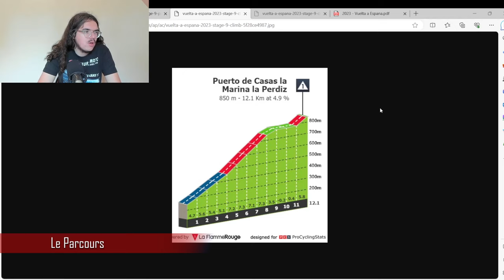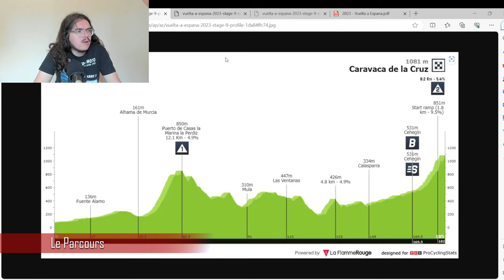🚴‍♂️Vuelta 2023🇪🇸 : Présentation étape 9 (Parcours, Pronos, Météo...)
Salut tout le monde, aujourd'hui, on analyse le parcours de la neuvième étape du Tour d'Espagne 2023. Je présente le profil de cette journée en donnant mon avis. On essayera aussi de savoir quels sont les coureurs qui peuvent une belle performance aujourd'hui.

PS : Quand je parle de l'étape du Tour de Suisse, l'adjectif fameuse n'est pas approprié, j'aurais dû utiliser le mot dramatique

00:00 Introduction
02:31 Parcours
06:19 Histoire
09:12 Météo
09:41 Stratégie
09:52 Mes Favoris
10:14 Programme TV

Startlist du 31 août 21H00

1EVENEPOEL Remco*

3CATTANEO Mattia
4HIRT Jan
5KNOX James
6PEDERSEN Casper
7SERRY Pieter
8VERVAEKE Louis

11AYUSO Juan*
12ALMEIDA João*
13OLIVEIRA Rui
14FISHER-BLACK Finn*
15MOLANO Juan Sebastián
16NOVAK Domen
17SOLER Marc

Jumbo-Visma (WT)
21ROGLIČ Primož
22GESINK Robert
23KELDERMAN Wilco
24KUSS Sepp
25TRATNIK Jan
26VALTER Attila*
27VAN BAARLE Dylan
28VINGEGAARD Jonas

31THOMAS Geraint
32ARENSMAN Thymen*
33BERNAL Egan
34CASTROVIEJO Jonathan

36GANNA Filippo
37FRAILE Omar
38HEIDUK Kim*

41BUITRAGO Santiago*
42CARUSO Damiano
43GOVEKAR Matevž*
44GRADEK Kamil
45LANDA Mikel
46POELS Wout
47SÜTTERLIN Jasha
48TIBERI Antonio*

51LÓPEZ Juan Pedro
52BERNARD Julien
53ELISSONDE Kenny
54GHEBREIGZABHIER Amanuel
55MOLLEMA Bauke
56MOSCA Jacopo
57THEUNS Edward
58VERGAERDE Otto

61MOLARD Rudy
62MARTINEZ Lenny*
63ASKEY Lewis*
64DAVY Clément*
65GERMANI Lorenzo*
66GRÉGOIRE Romain*
67STORER Michael
68WATSON Samuel*

71VLASOV Aleksandr
72DENZ Nico
73BUCHMANN Emanuel
74HIGUITA Sergio
75KÄMNA Lennard
76KOCH Jonas
77UIJTDEBROEKS Cian*
78ZWIEHOFF Ben

Alpecin-Deceuninck (WT)
81GROVES Kaden*
82BALLERSTEDT Maurice*
83BAYER Tobias*
84GAZE Samuel
85GHYS Robbe
86JANSSENS Jimmy
87OSBORNE Jason
88PLANCKAERT Edward

91DE GENDT Thomas
92DRIZNERS Jarrad*
93GRIGNARD Sébastien*
94KRON Andreas*
95MENTEN Milan
96MONIQUET Sylvain*
97SEPÚLVEDA Eduardo
98VAN EETVELT Lennert*

101CARTHY Hugh
102BISSEGGER Stefan*
103CAICEDO Jonathan Klever
104CAMARGO Diego Andrés*
105PICCOLO Andrea*
106QUINN Sean*
107VAN DEN BERG Marijn*
108VAN DEN BERG Julius

AG2R Citroën Team (WT)
111CHEREL Mikaël
112BOUCHARD Geoffrey
113GODON Dorian
114LAPEIRA Paul*
115TOUZÉ Damien
116VENDRAME Andrea
117WARBASSE Larry
118PRODHOMME Nicolas

122ENGELHARDT Felix*
123BERHE Welay Hagos*

125MAAS Jan
126SCOTSON Callum
127SOBRERO Matteo

Intermarché - Circus - Wanty (WT)
131COSTA Rui

133HERREGODTS Rune*
134JOHANSEN Julius*
135PAGE Hugo*
136TAARAMÄE Rein
137PETILLI Simone1h
138VAN POPPEL Boy

141MAS Enric
142ARCAS Jorge

144ERVITI Imanol
145GARCÍA CORTINA Iván
146LAZKANO Oier*
147OLIVEIRA Nelson
148RUBIO Einer Augusto*

Cofidis (WT)
151HERRADA Jesús
152CIMOLAI Davide
153BIDARD François
154CARVALHO Andre

156FERNÁNDEZ Rubén
157HERRADA José
158ROCHAS Rémy

Team dsm - firmenich (WT)
161BARDET Romain
162COMBAUD Romain
163DAINESE Alberto*
164FLYNN Sean*
165HAMILTON Chris

168POOLE Max*

Team Arkéa Samsic (WT)
171VAUQUELIN Kévin*
172GESBERT Élie
173HOFSTETTER Hugo
174LE BERRE Mathis*
175LEDANOIS Kévin
176OWSIAN Łukasz
177RIES Michel*
178RODRÍGUEZ Cristián

TotalEnergies (PRT)
181CRAS Steff
182BONNET Thomas*
183DOUBEY Fabien
184JOUSSEAUME Alan*
185LATOUR Pierre
186OURSELIN Paul
187SOUPE Geoffrey
188VAN GESTEL Dries

191BATTISTELLA Samuele*
192DE LA CRUZ David
193SÁNCHEZ Luis León
194ROMO Javier*
195DOMBROWSKI Joe
196PRONSKIY Vadim*
197FELLINE Fabio
198ZEITS Andrey

Burgos-BH (PRT)
201DÍAZ José Manuel
202BARTHE Cyril
203BOL Jetse
204EZQUERRA Jesús
205FAGUNDEZ Eric Antonio*
206NAVARRO Daniel
207OKAMIKA Ander
208SÁNCHEZ Pelayo*

Caja Rural - Seguros RGA (PRT)
211AULAR Orluis
212BALDERSTONE Abel*
213BARCELÓ Fernando
214BARRENETXEA Jon*
215CEPEDA Jefferson Alveiro
216GONZÁLEZ David
217NICOLAU Joel
218SCHLEGEL Michal